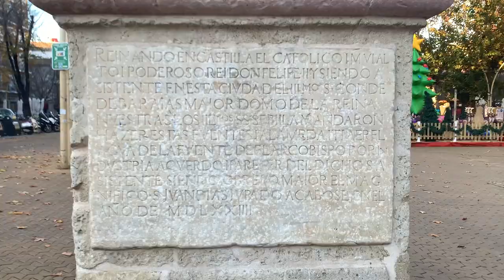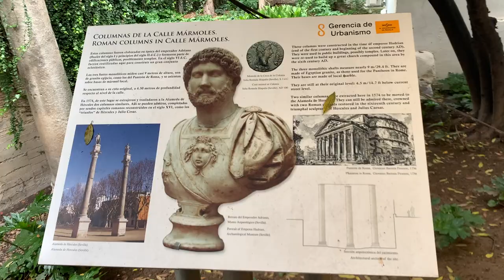La Alameda de Hércules, el fundador de Sevilla / DE VIAJE CON FLOR DURÉ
Uno de los puntos más turísticos de Sevilla es la Alameda de Hércules, el jardín publico más antiguo de España y de Europa. En el video te cuento porque se llama así y por que es tan importante Hércules para Sevilla.

Realizado en Enero 2021

Toda la musica utilizada es de la Biblioteca de audio de YouTube.